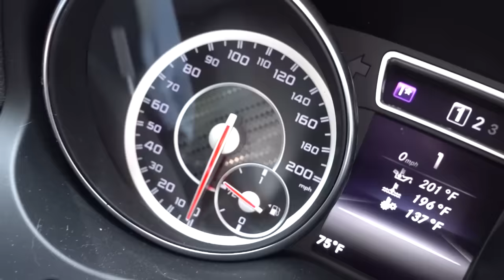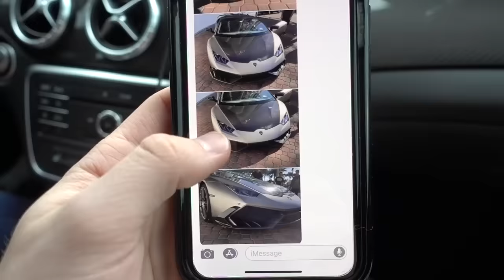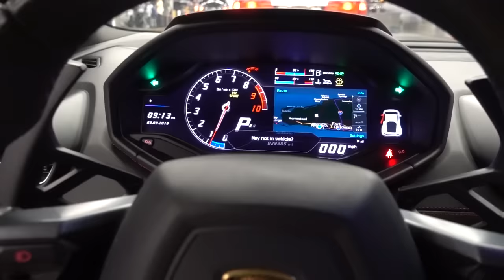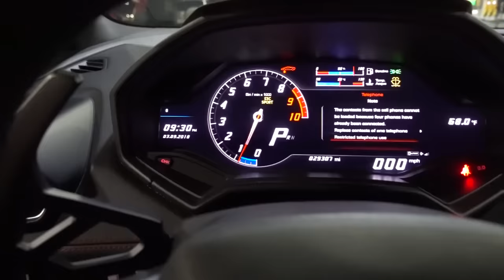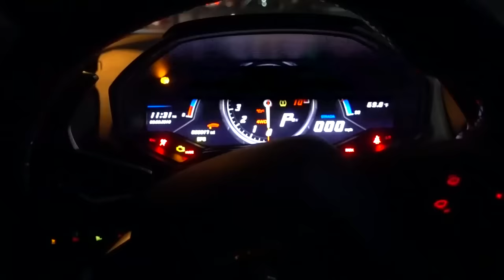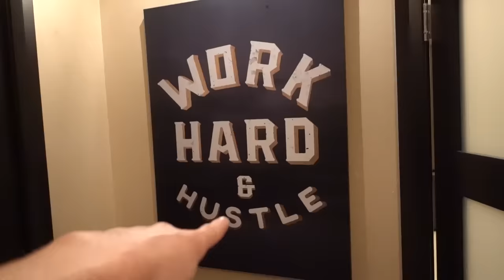I PAID $1,000 FOR THIS LAMBORGHINI!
I PAID $1,000 FOR THIS LAMBORGHINI! w/ UnspeakableGaming
👚 MERCHANDISE -